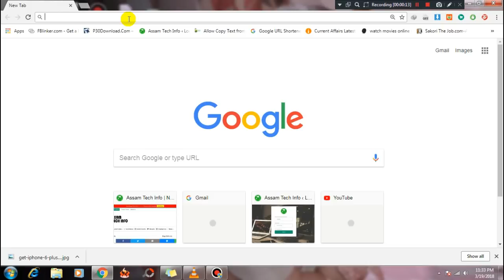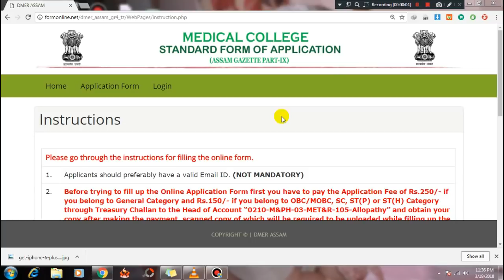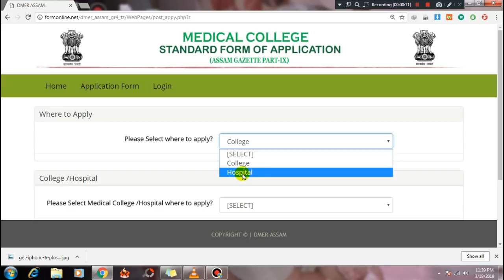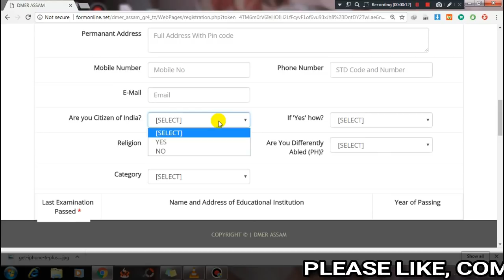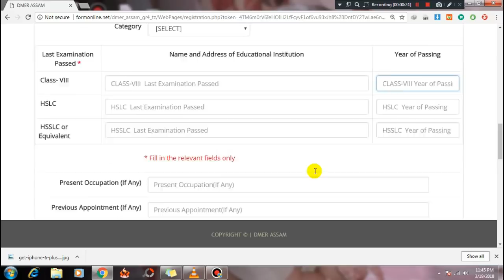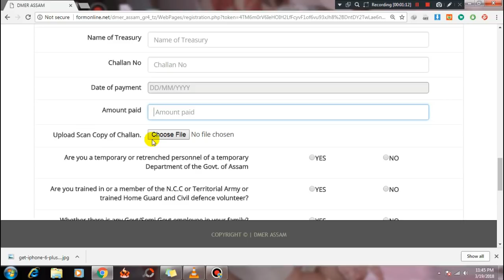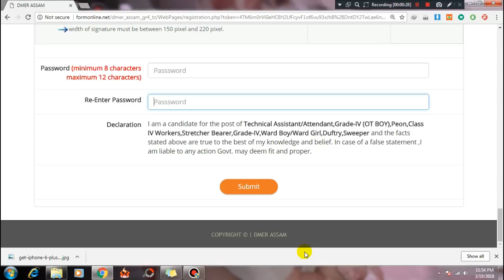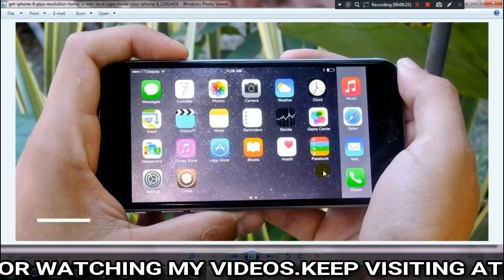How To Apply Online On Medical Colleges Vcancies | Apply With Mobile Also | In Assamese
Hello Friends Aji ami sam kenekoi ami Medical College bur t mukoli huwa Post burt t online apply koribo paru. Post r link tu moi mur video r tolot di disu tar pora access koribo pare. Thnk you

My Equipment

My Phone

My Tripod

My Mic

Redmi 5A (Grey)

Redmi 5A (Gold)

Honor Bee 2 (Black,8 GB)

Karbonn K9 Smart Eco

Lava A77/A77T (Blue)

Gionee P5 Mini

Micromax Bharat 4

Tezpur Medical College & Hospital Vacancy Details

1. Technical Assistant/Attendant : 8 posts
2. Grade-IV (OT BOY) : 4 posts
3. Peon : 23 posts
4. Class IV Workers : 3 posts
5. Stretcher Bearer : 6 posts
6. Grade-IV : 1 post
7. Ward Boy/ Ward Girl : 5 posts
8. Duftry : 4 posts
9. Sweeper : 78 posts